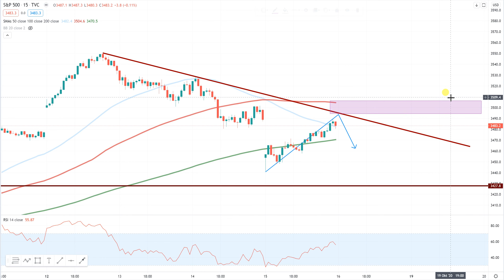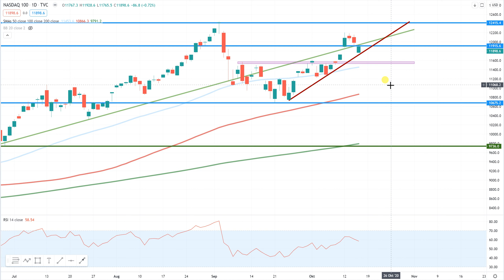Wall Street - Trading Plan aufgegangen!